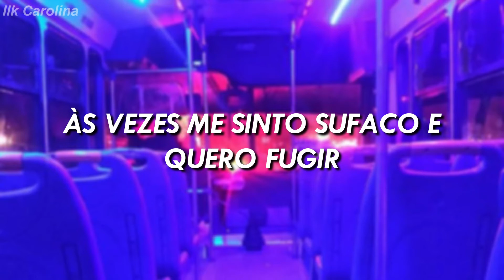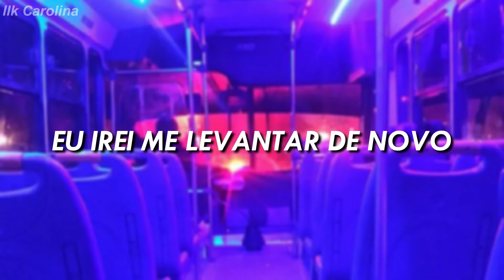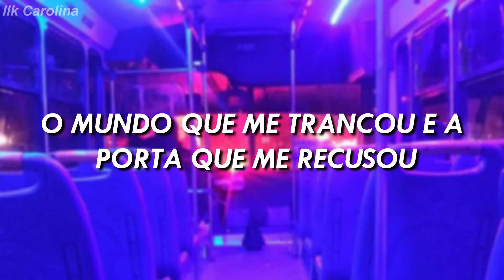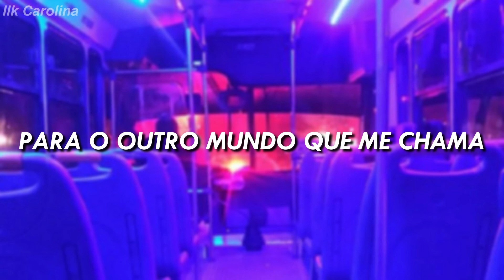Calling (Run to You) - Iland the final pt2{tradução/legendado}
aí gente gostaram da final ?
dois que eu gosto nao entraram mas meu fav entrou entao estou com meus sentimentos divididos..